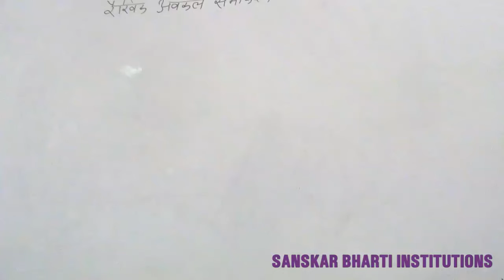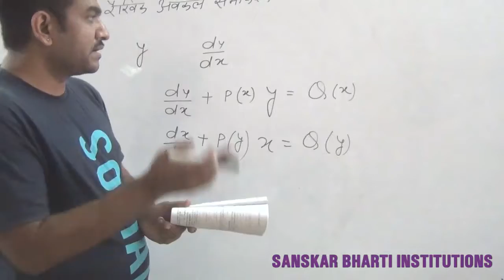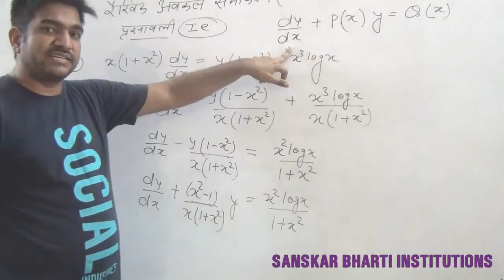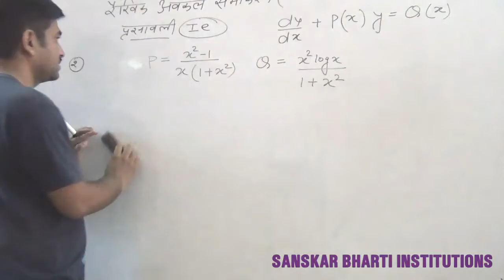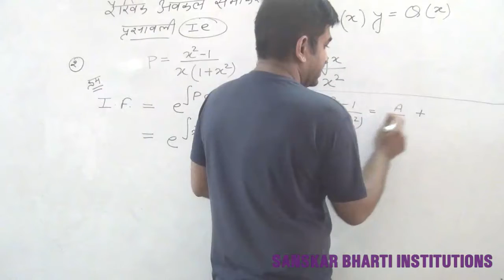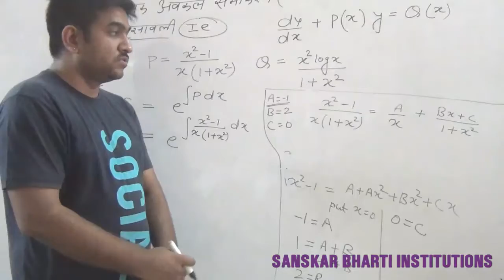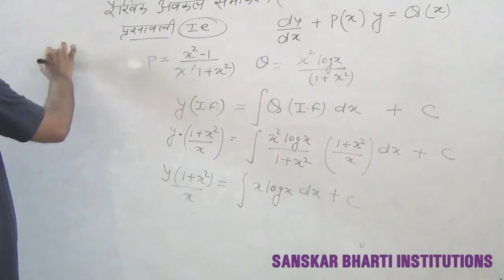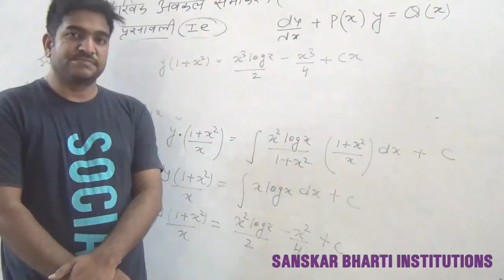B.Sc PART-II YEAR P-2 MATH (LINEAR DIFFERENTAIL EQUATION) PART-1 V-9